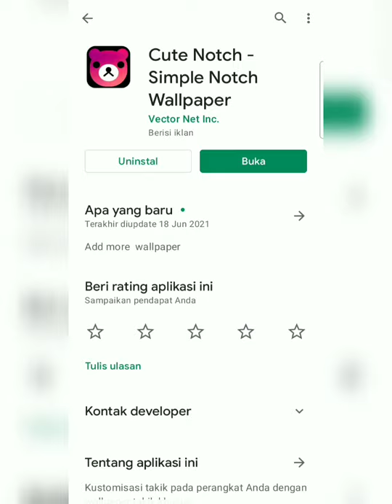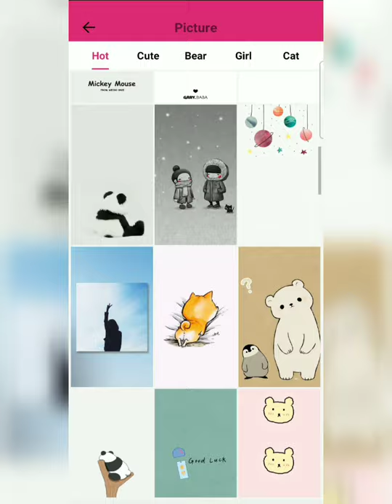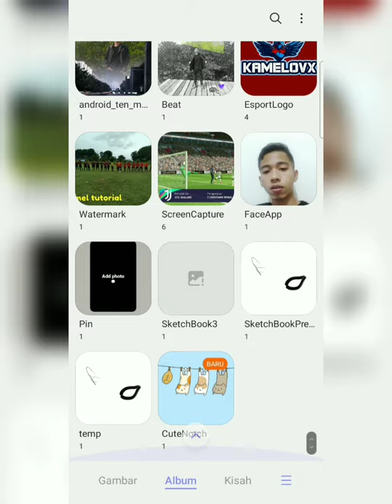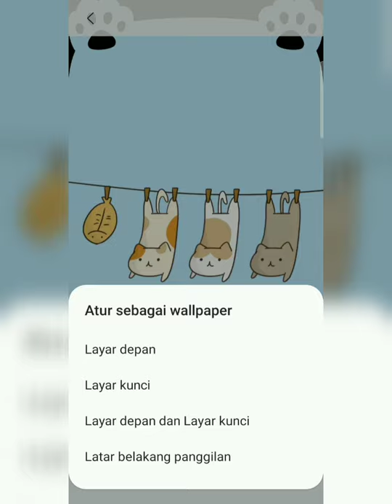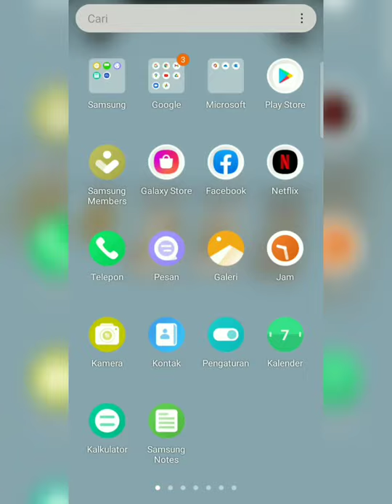Cara Membuat Wallpaper Telinga Lucu di Aplikasi Cute Notch (Viral di Tiktok)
Video ini tentang cara membuat wallpaper telinga lucu di aplikasi Cute Notch yakni sebuah aplikasi wallpaper yang sedang trend atau viral di Tiktok. Untuk membuat wallpaper lucu dan cute di aplikasi Cute Notch silahkan download aplikasi download terlebih dahulu dan buka aplikasinya.

Di halaman awal kamu bisa memilih wallpaper yang diinginkan dengan mengklik di bagian "Picture". Nantinya akan muncul berbagai gambar wallpaper lucu mulai dari wallpaper beruang, kucing, gadis dan wallpaper cute lainnya. Silahkan pilih salah satu sesuai dengan yang kamu sukai.

Terakhir klik model wallpaper telinga yang diinginkan. Kamu hanya perlu menggeser model wallpaper yang ada di bagian paling bawah. Kalau sudah cocok lanjutkan dengan mengklik preview. Terakhir untuk menyimpan wallpaper hasil buatanmu klik saja tombol "save", maka nantinya gambar wallpaper tersebut akan tersimpan langsung ke galeri.

Untuk cara memasang wallpapernya silahkan tonton saja video ini sampai selesai. Jika ada kesulitan silahkan tanyakan lewat komentar. Terima kasih.

Untuk mendownload dan memberikan ulasan aplikasi Cute Notch di Google Playstore silahkan kunjungi link berikut ini